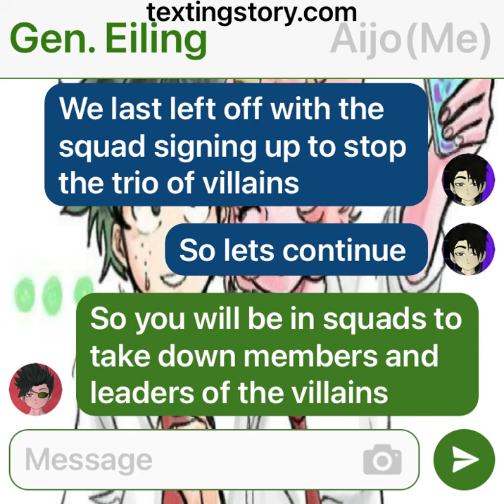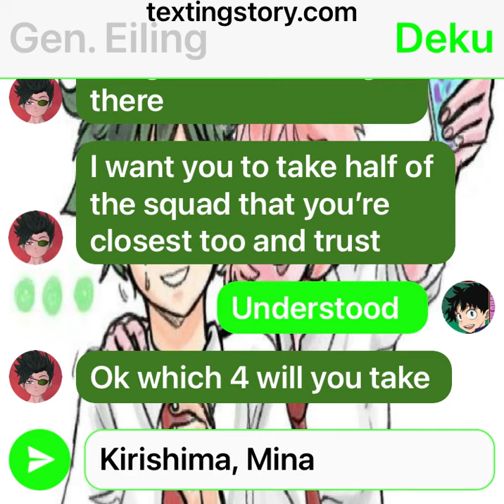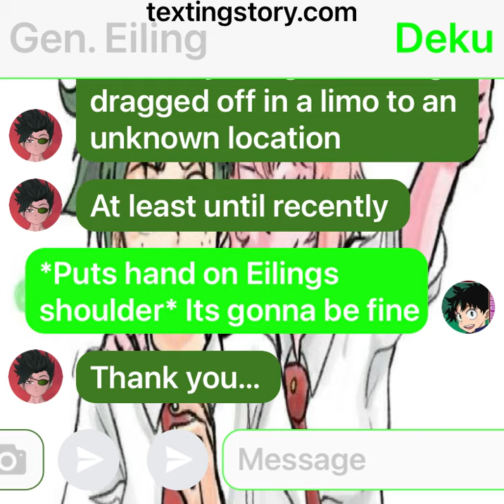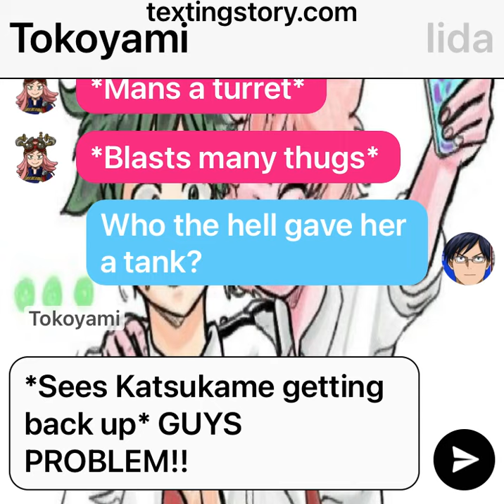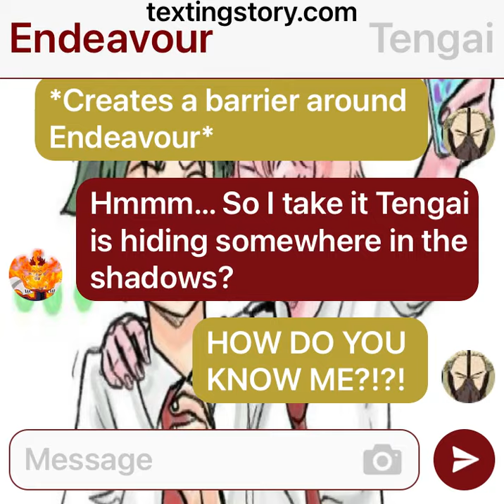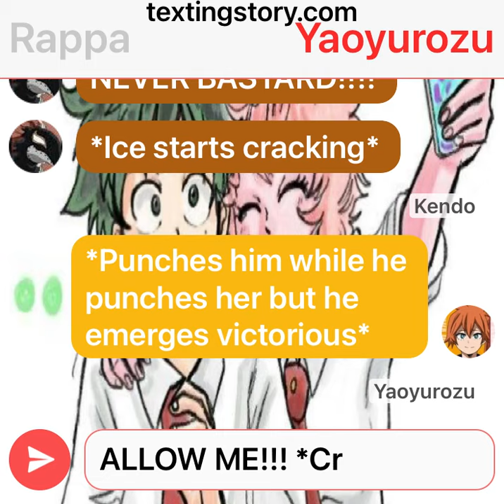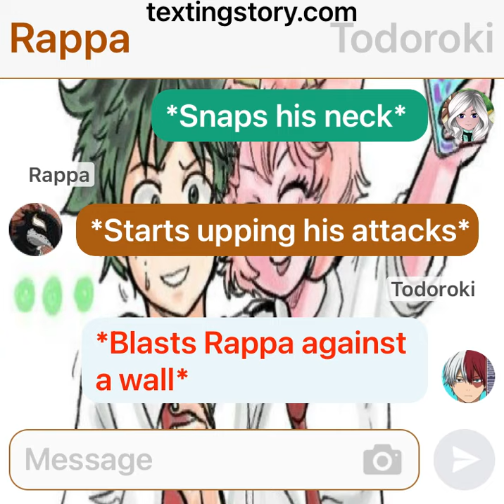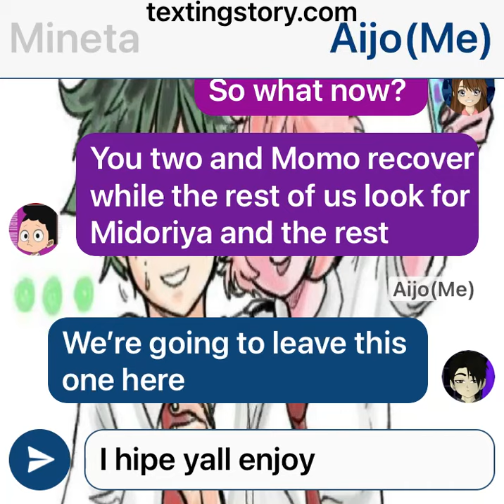Depressed IzuMina pt 6